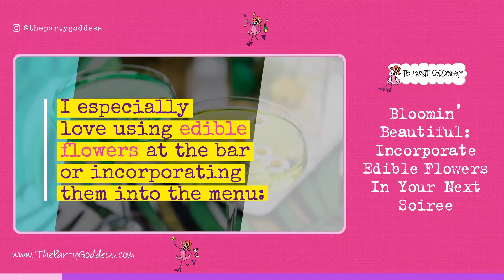Bloomin' Beautiful: Incorporate Edible Flowers In Your Next Soiree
Add some color & pizzazz to your party with edible flowers! 🌸🌼🏵️

We love incorporating them into the bar, menu, drinks, desserts, & even salads! Not only do they add visual appeal, but also a touch of elegance and flavor to the party.